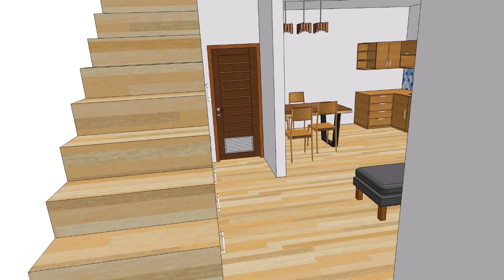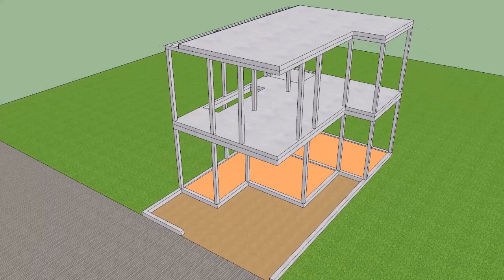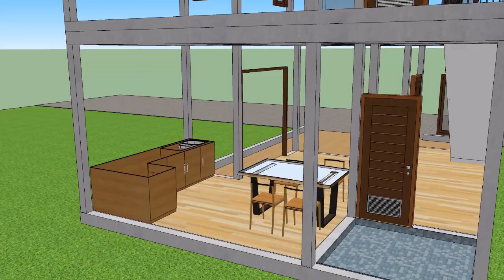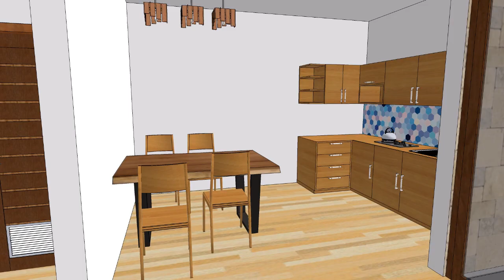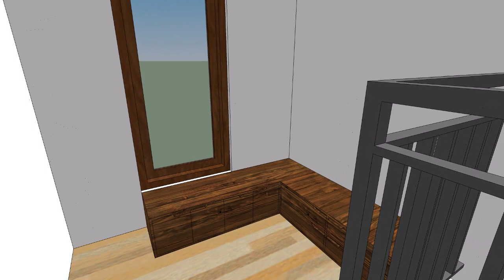Desain Rumah Minimalis 6x10 meter - 2 Lantai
Lantai 1 :
- Carport
- Ruang Tamu
- Dapur & Ruang makan
- Taman Samping
- Kamar Mandi

Lantai 2 :
- 1 Kamar Tidur Utama
- 2 Kamar Tidur Anak
- Kamar Mandi

Video ini dibuat untuk membantu teman-teman menemukan inspirasi DesainRumahMinimalis 6x10 meter (2 Lantai), Semoga dapat memberi manfaat untuk teman-teman semua.

 Terima kasih